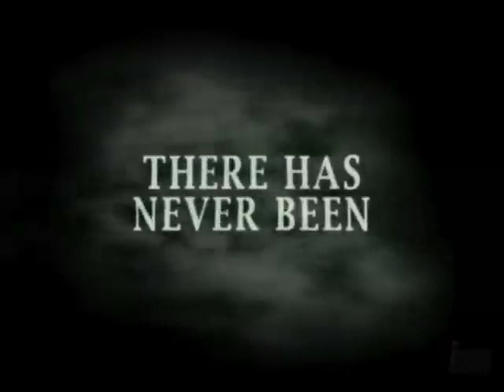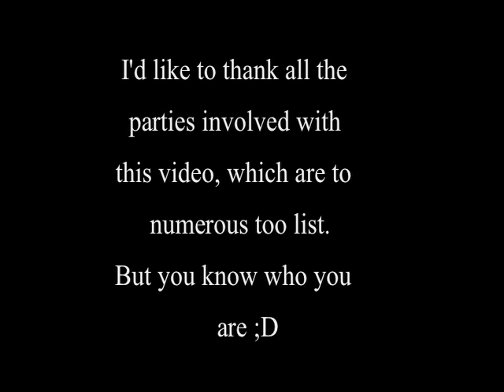GhostBusters Tribute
It's not the song that you're thinking of. B)